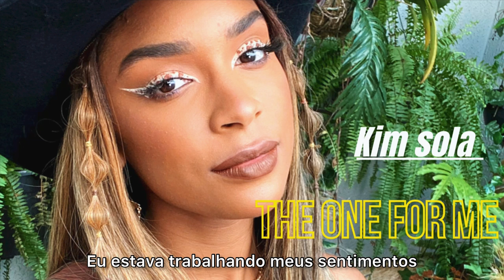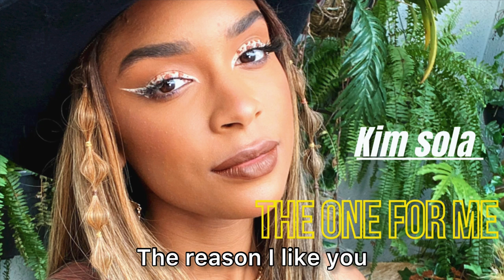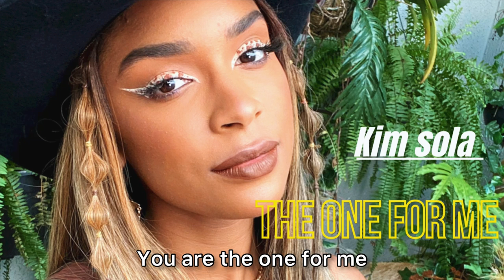Kim Sola - The One For Me (Piseiro Internacional)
BASE& ARRANJO @augustosamples

Letra:

I knew I had to write this song
Being with you, it feels like home
And I never feel alone;

And I
Have been working on my feelings
it’s been a while that I’ve been healing
I know that this is right

The reason I like you
I don’t have try to
Be somebody else

My heart
I feel it beating
You got me wishing
That you were here tonight

2x
The only one I need